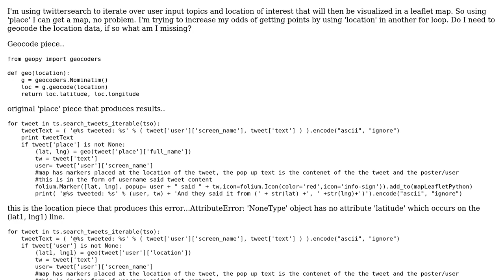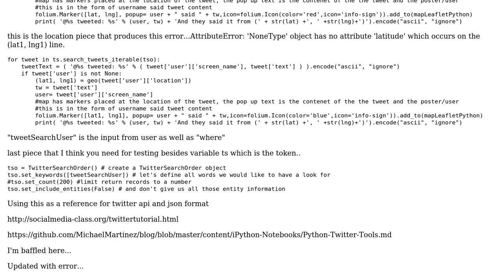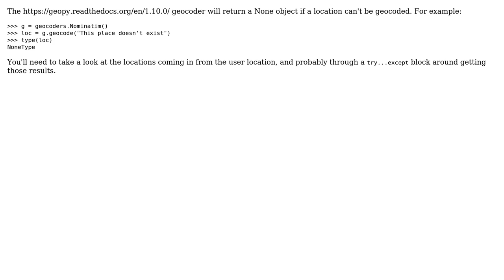GIS: How to geocode location using twittersearch for leaflet map of tweets?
With thanks & praise to God, and with thanks to the many people who have made this project possible! You are responsible for your own actions.